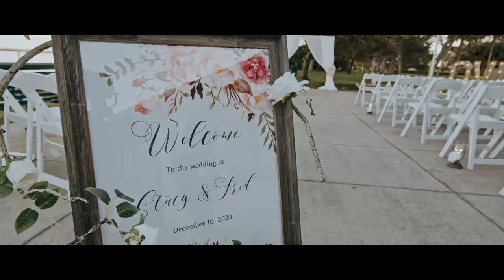Cinematic Wedding Video | Fred & Stacy (8K)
Congrats to the new couple! We hope your new life together is filled will many happy times!
Gear Used:  Black Magic Pocket Cinema 6k, Canon 5D mark 4, Canon 7D mark 2, DJI Ronin - S, Canon EF 24-105mm, Sigma 30mm, Canon 75-200mm

Edited With: Adobe Premiere Pro, Adobe After Effects, Adobe Photoshop, Adobe Illustrator